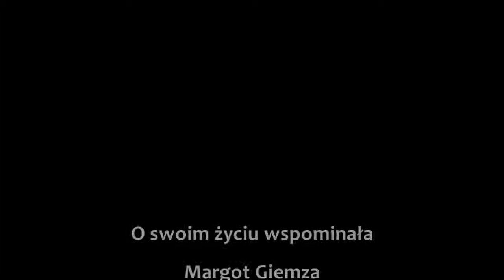Spotkania pokoleń 2014 - Wspomnienia ewangeliczki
Jakie były przedwojenne filmy?
Jak wyglądało życie po wojnie?
Za co można było trafić do obozu koncentracyjnego?
Jak kształtowały się relacje między katolikami i ewangelikami?
Między innymi o tym opowiada Margot Giemza, ewangeliczka, mieszkanka probostwa.

Materiał powstał w ramach II edycji projektu "Spotkania pokoleń", który realizowany był przez Stowarzyszenie "Genius Loci-Duch Miejsca" w Świętochłowicach w pierwszej połowie 2014 r.
Projekt dofinansował:
URZĄD MIASTA ŚWIĘTOCHŁOWICE

Więcej o projekcie na stronie: geniusloci.com.pl